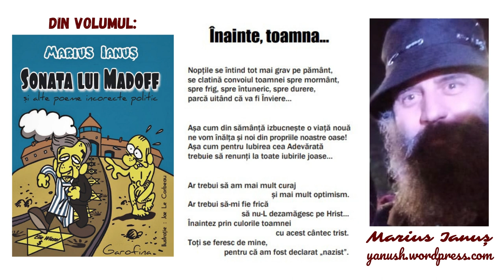Marius Ianuș - Înainte, toamna...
Înainte, toamna...

Nopțile se întind tot mai grav pe pământ.
Se clatină convoiul toamnei spre mormânt,
spre frig, spre întuneric, spre durere,
parcă uitând că va fi Înviere…

Așa cum din sămânță izbucnește o viață nouă
ne vom înălța și noi din propriile noastre oase!
Așa cum pentru Iubirea cea Adevărată
trebuie să renunți la toate iubirile joase…

Ar trebui să am mai mult curaj și mai mult optimism.
Ar trebui să-mi fie frică să nu-L dezamăgesc pe Hrist…
Înaintez prin culorile toamnei cu acest cântec trist.
Toți se feresc de mine, pentru că am fost declarat „nazist”.